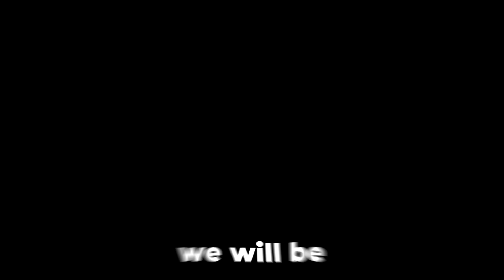We Tried the HARDEST 2 Player Nuzlocke, It was a Mistake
Rules:
1. Only 1 Encounter per Route & both Pokemon are linked forever. If either faint, both pokemon are dead!
2. No primary typing's are shared on the team! (Charizard & Blaziken can't be on the team together, both primary fire types)
3. Team Sheet is allowed but Damage calcing in battles is not!
4. If either player white outs, it's GAME OVER!